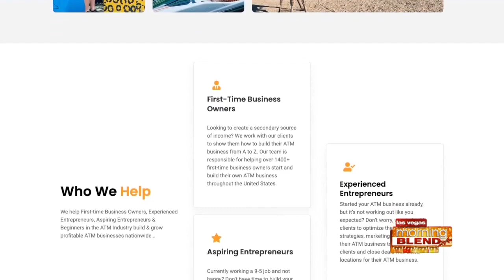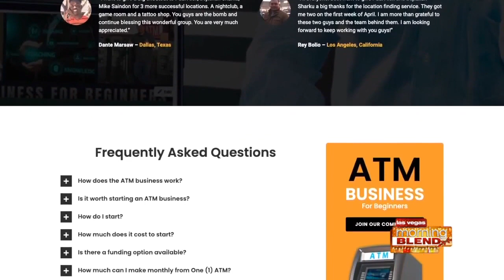ATM Together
Paul Alex, a former Detective in Law Enforcement has turned serial entrepreneur, specializing in passive income and digital marketing.